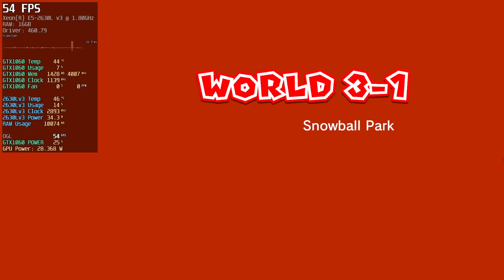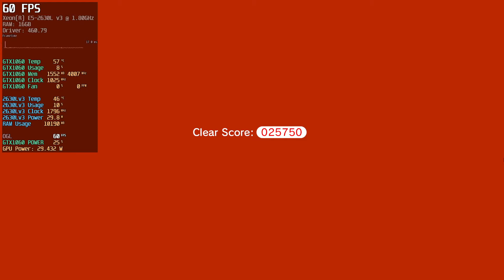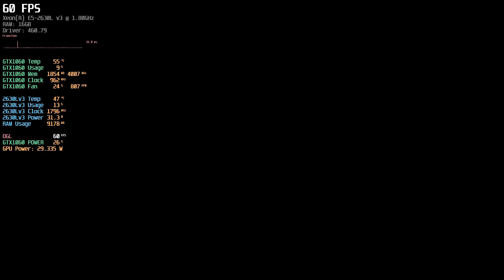Super Mario 3D World | 3-1 & 3-3 | Yuzu OpenGL | GTX1060 3GB | 2630Lv3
Gameplay Levels 3-1 & 3-3
Yuzu Emulator
Gameplay PC

1920x1080 Resolution
OpenGL
VSync ON
60FPS

16GB RAM DDR4 2400Mhz Single Channel
Nvidia Geforce GTX 1060 3GB GDDR5 Gigabyte

00:00 Level 3-1
04:08 Level 3-3